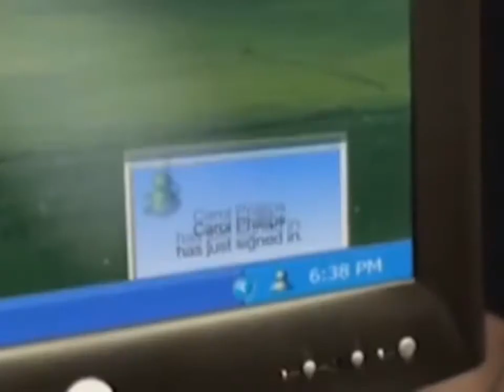Anuncio de Windows XP [Traducido a Español]